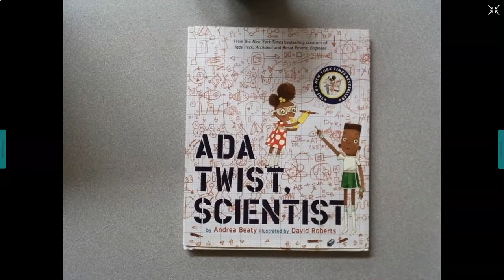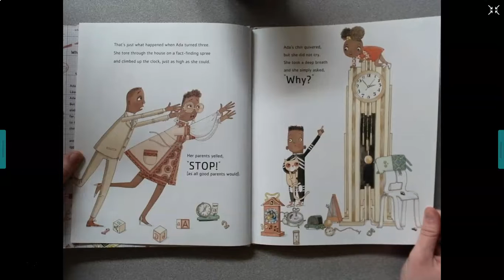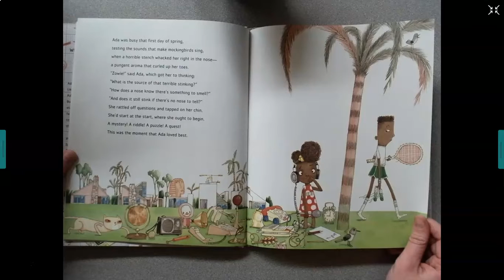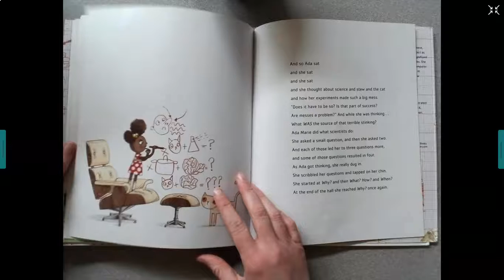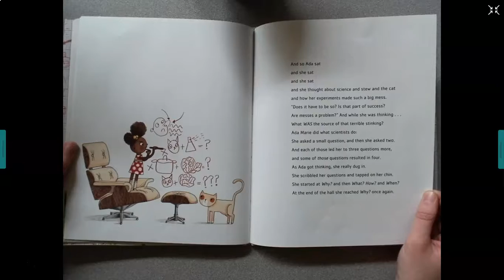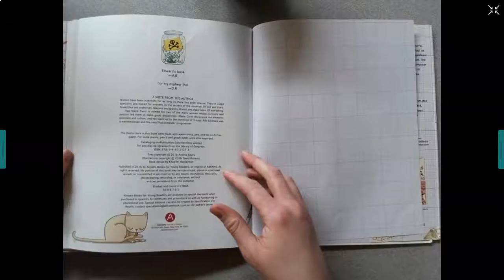Ada Twist, Scientist Read Aloud (Davis, 2nd)